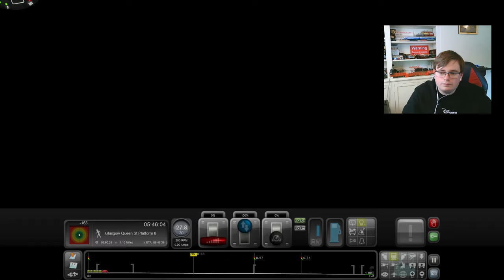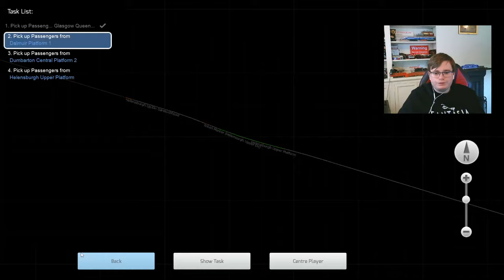Train Simulator Classic - Suburban Glasgow Let's Play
Jamie will be having a go at Suburban Glasgow on TSC driving the Class 67!